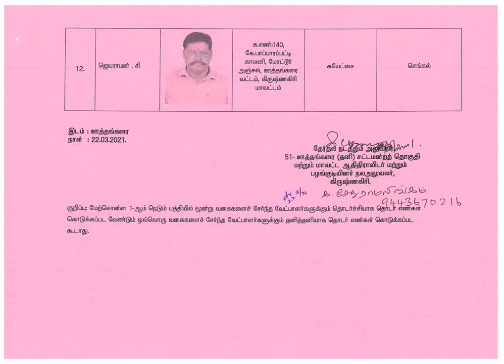Uthangarai 51 2021 List of